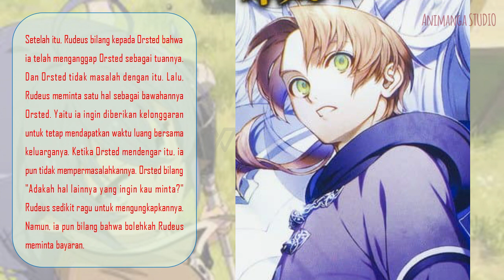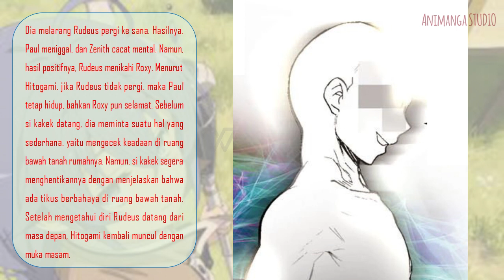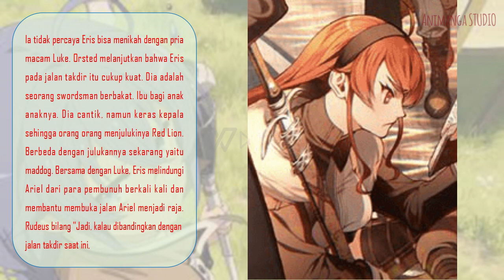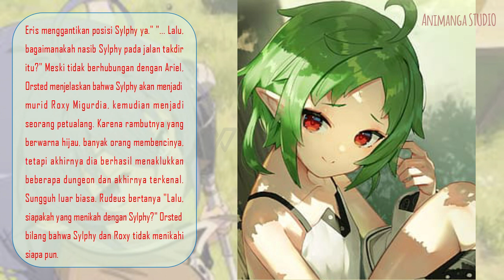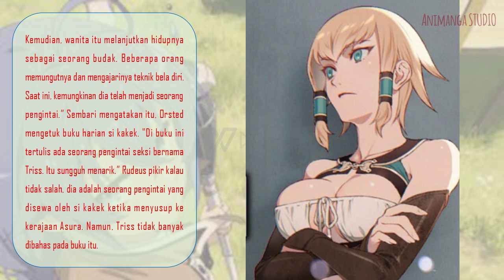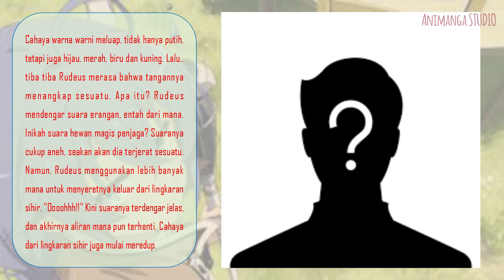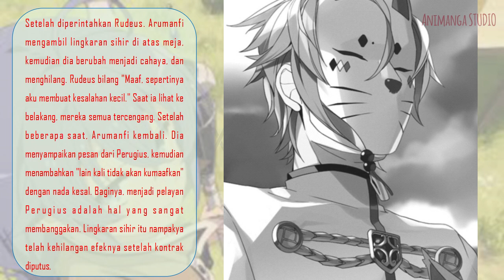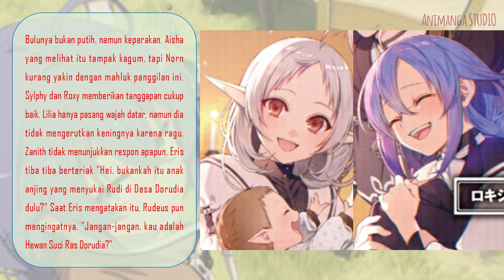[WN Volume 17 part 2] Pembahasan Mushoku Tensei: Jobless Reincarnation [Rangkuman Webnovel]